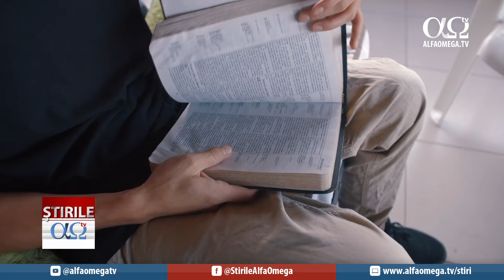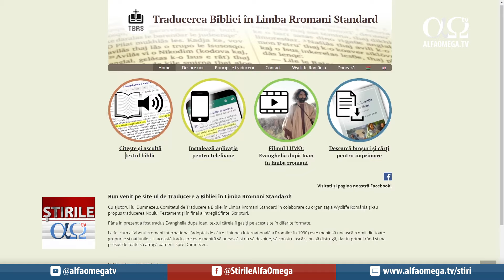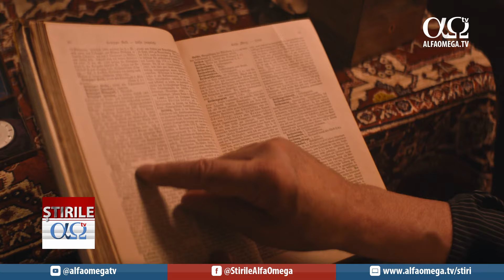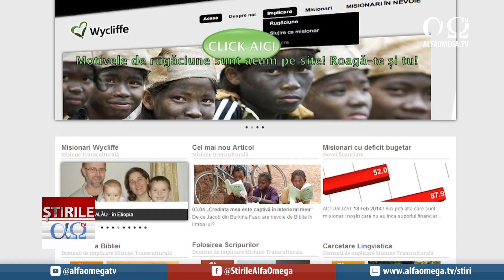Știrile Alfa Omega l 12 aprilie 2024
Știrile AlfaOmega te țin la curent cu ce se întâmplă în lumea creștină din România. Săptămâna aceasta aflăm mai multe despre Asociația „Compassion & Care” din Ploiești si cum femeile găsesc sprijin la Asociația „Compassion & Care”, apoi vom afla mai multe despre puterea rugăciunii, totodata despre „Wycliffe” România traduce Biblia în limba rromani standard, la final  vom afla despre evenimentul „Trezirea Națiunii” 2024 pe Național Arena.

🌱Luați parte la lucrarea Alfa Omega TV! Prin contribuția și susținerea voastră putem produce materiale importante pentru a mări Împărăția lui Dumnezeu

Nu ratați! Alăturați-vă comunității noastre de YouTube. Abonați-vă pentru a nu pierde nici una din noile inițiative ale ALFA OMEGA